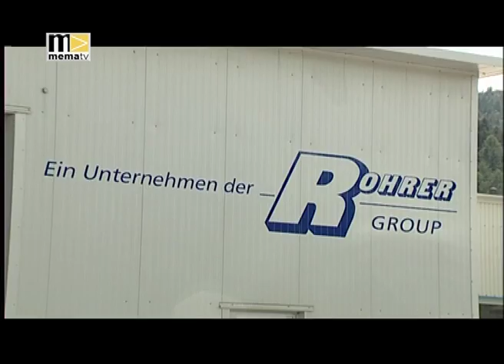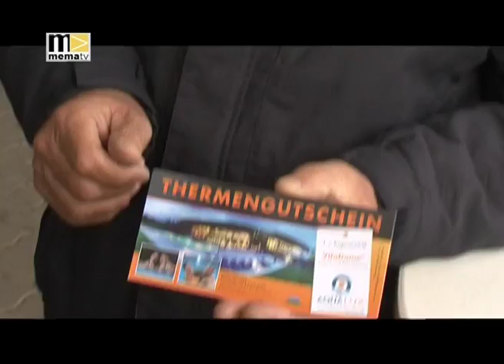MEMA TV - Regionaler Fußball KW 41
Der Fussball hat Saison und unseren Reporter Peter Harrer zieht es immer wieder zu Spielen in den unteren Klassen. Diesmal hat er sich das Spiel Mitterdorf gegen St. Michael vor die Linse geholt.